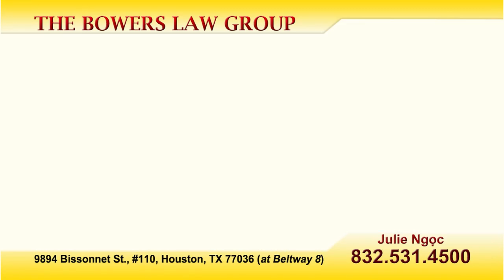Bowers Law Group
Maryland Auto Accident Attorney Jobeth R. Bowers discusses the benefits to having more Personal Injury Protection (PIP) Insurance on your auto policy.

2010 WMG Official video for Damien Rice's song The Blower's Daughter, from his album O. The song was featured in the film Closer. The video features .